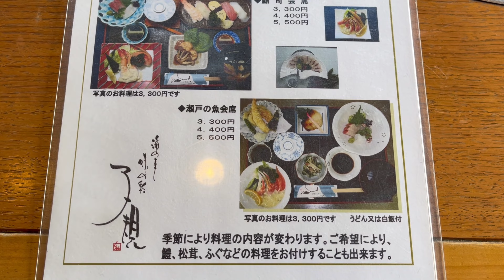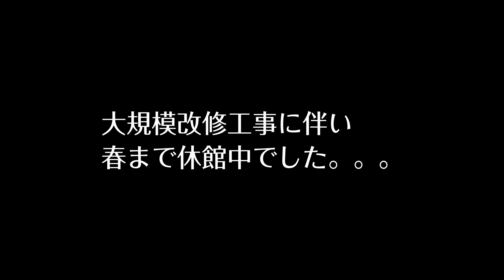【コスパ最高】めちゃくちゃ美味しい海鮮丼の名店【子規】香川県高松市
【海の幸 味の彩　子規（しき）】香川県高松市鶴市町651-1
人気メニュー海鮮丼1100円税込
ネタ12種（いくら、たい、はまち、タコ、イカ、あなご、貝柱、イワシ、たまご、ふぐ、えび、サーモン）時期によりネタは変更します。
営業時間
昼11時00分～14時00分
夜17時00分～22時00分
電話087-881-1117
香川グルメ/香川海鮮/高松グルメ/香川ランチ/高松ランチ/海鮮料理

高松市水道資料館
旧御殿水源地
〒760-0093 香川県高松市鶴市町1360
開館時間：10:00～17:00
休館日：12月29日～1月3日

●ひろるんチャンネルでは
香川県の飲食店紹介をさせて頂いております。

●お店・企業の方へ
取材・撮影依頼・お仕事の相談等は以下よりお気軽にご連絡頂けると嬉しいです。

●チャプター
00:00スタート
02:39子規到着
04:02海鮮丼
10:06水道資料館へ
11:53資料館到着

●撮影機材
iphone12ProMax (1080p HD/30 fps)(4k/24 fps)

●編集ソフト
PowerDirector